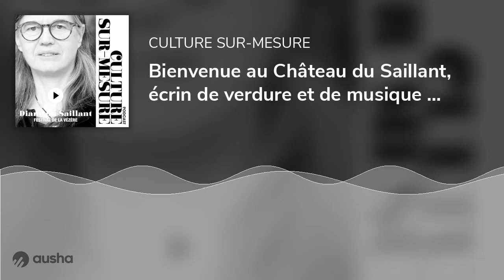Bienvenue au Château du Saillant, écrin de verdure et de musique - Diane du Saillant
Le Château du Saillant, lieu de naissance du festival de la Vézère en Corrèze en 1981, nous est raconté par Diane du Saillant, agent d’artistes et directeur artistique du festival. Un festival créé en 1981, par ses parents Isabelle et Guy de Lasteyrie du Saillant, et né au cœur de la propriété familiale, le Château du Saillant avant de s’étendre le long des villages de la Vézère, la rivière qui borde le château.

©️Musique composée par SHAM
©️Anne-Sandrine DI GIROLAMO et SAS VADE
©️Vignette : Jean-Louis Duralek